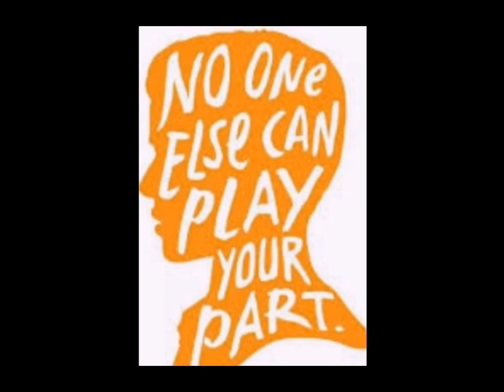The danger of Counterfeitgoods